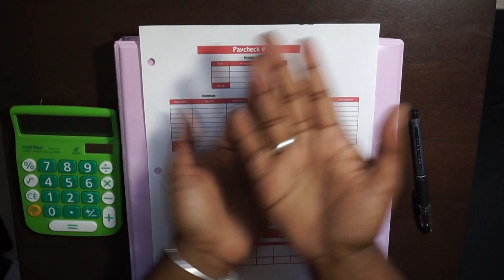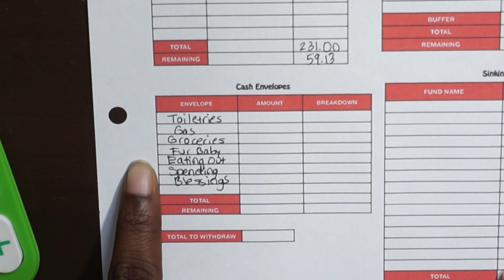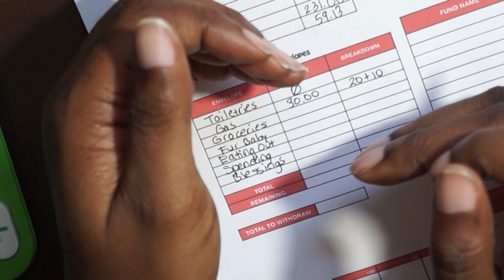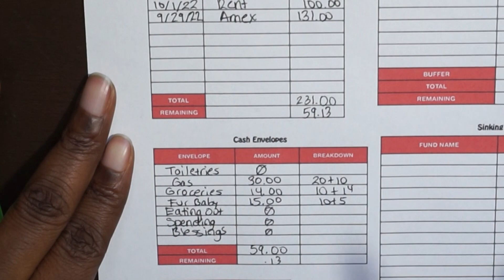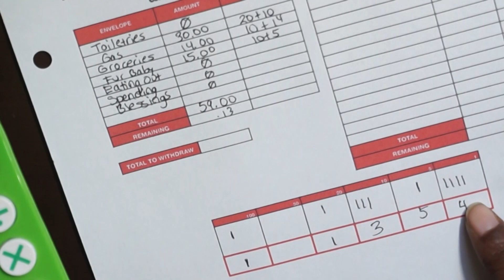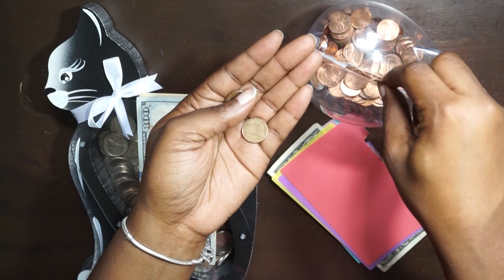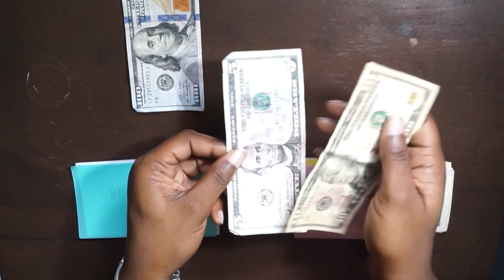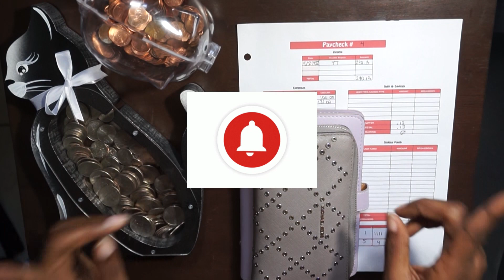$159 Low Income Cash Stuffing | September #4 | Getting Back On Track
Hey Everyone! Welcome to Adri's Corner...my little corner of the internet.  I'm excited to put out my fourth paycheck budget breakdown and cash envelope stuffing for September. I'm a beginner at all of this so please bear with me.

My Goal is to reach 1k by the end of this year, but our first milestone is to get to 500 so I would greatly appreciate it if you would subscribe : )

Purple Binder

Blue Binder

Pink Binder

Cash Dividers